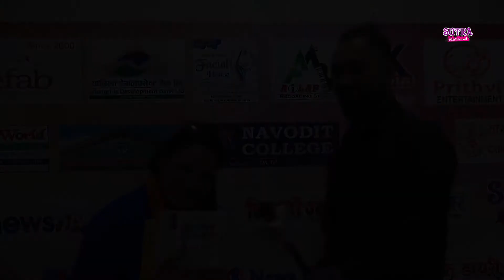Music Khabar Music Award | Red Carpet | Part 4 | Deepa Shree Niraula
Red Carpet Partner Sutra Entertainment